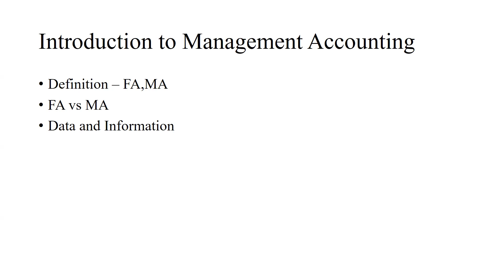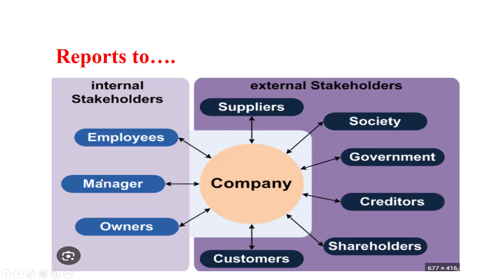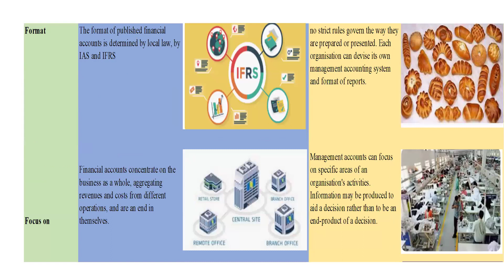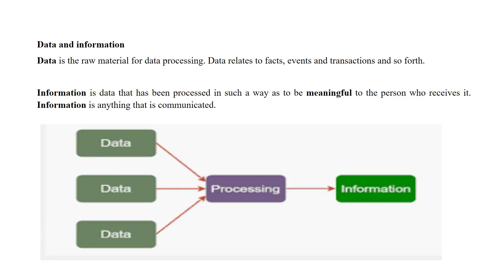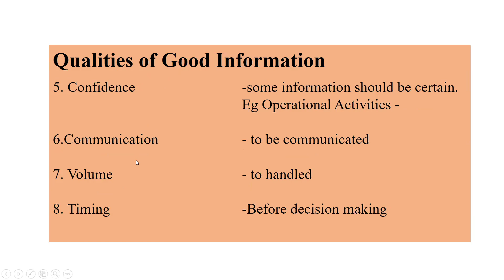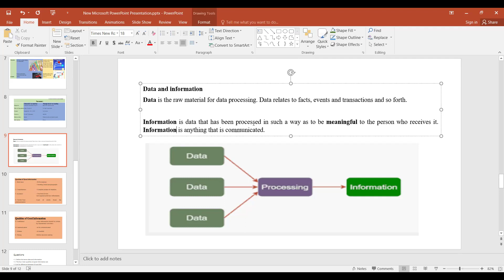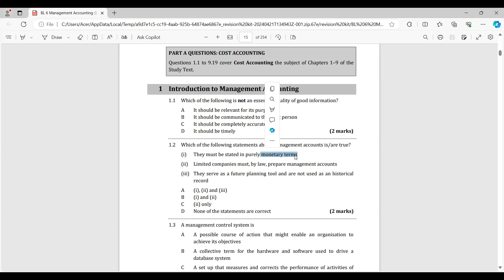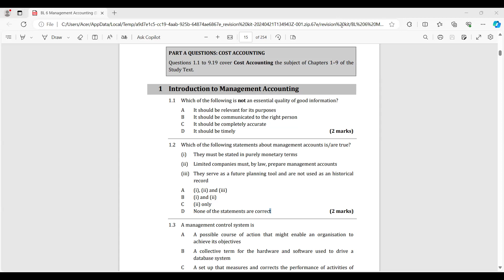Management Accounting | BL 6 | CA Sri Lanka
*Dear students,*

We hope this message finds you well. We are excited to announce that we started our journey into CA Business Level 2 with the subjects of BL-06 Management Accounting and BL-08 Digital Business Strategy.

These two subjects are essential for those who have completed AAT.

Let's embark on this learning journey together, and I look forward to engaging discussions and fruitful exploration of these topics.

🇱🇰 CA Sri Lanka வின் 2024 September மற்றும் 2024 October மாதத்தில்  இல் நடைபெறவுள்ள Business Level-2 பரீட்சைக்கான Management Accountimg (BL6)  பாடத்திற்கான வகுப்புக்கள் ஆரம்பம்.

 AAT சித்தியடைந்த அனைத்து மாணவர்களும் (2024 இல் CA கற்கை நெறிக்கு பதிவுசெய்யாத மாணவர்களும்) தங்களை உடனடியாக பதிவு செய்து கொள்ளுங்கள் .

📝பதிவுகளுக்கு:
கீழ் உள்ள WhatsApp இலக்கத்திற்கு உங்கள் பெயர் , AAT ID Number , NIC இலக்கத்தினை Massage செய்யவும்.👇👇 📞📱

Further Details
Digital Tutors LK